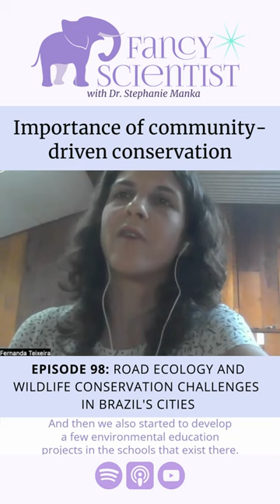Importance of community driven conservation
20 years ago I learned the most important conservation lesson of my life while studying abroad in Kenya - for conservation to be a success, it needs to involve the community. In Fancy Scientist podcast 98, Dr. Fernanda Texeira shares the inspiring story of how passionate researchers and the Color of Maliki Conservation Group forged a deep connection with a local community to implement conservation projects on the howler monkeys there. Together, they nurtured a conservation ethos, fostering involvement, education, and a shared love for nature. This is an amazing example of scientists coming together with the local community and working in a partnership towards a common goal 🌿👥